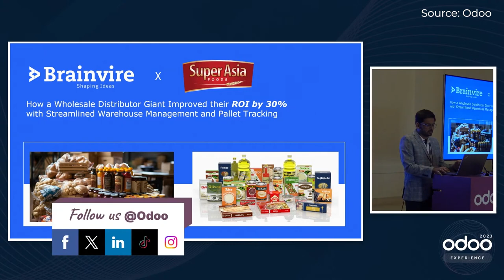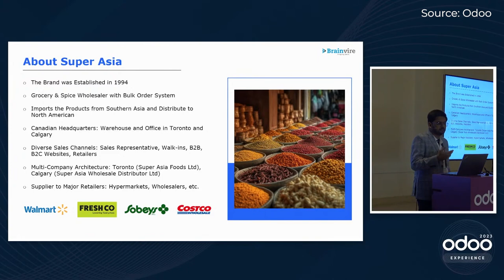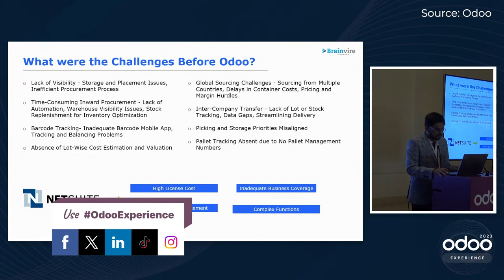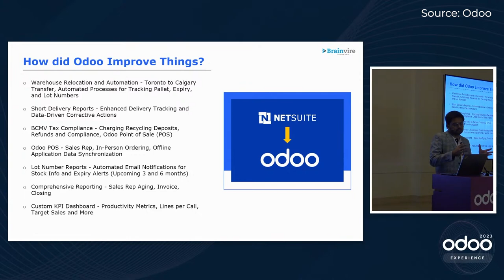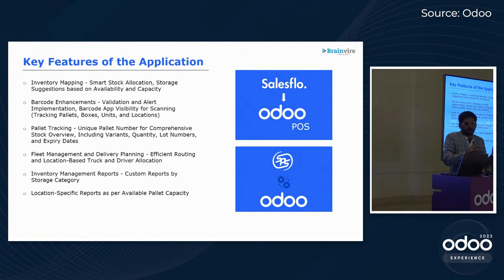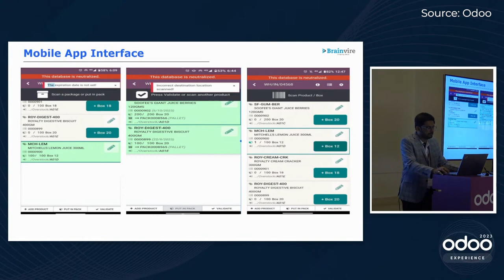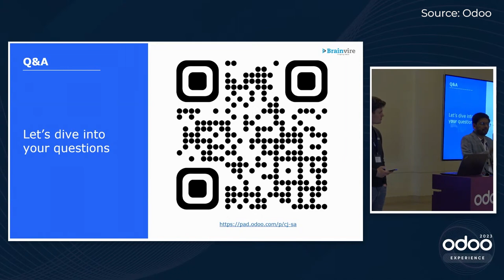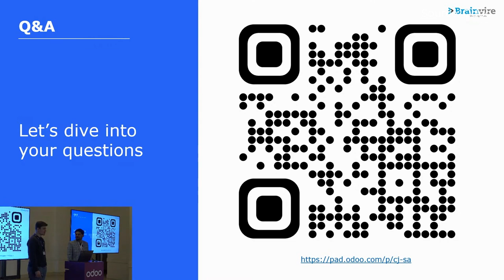How a Wholesale Distributor Boosted its ROI by 30% - Chirag Jogi @Odoo Experience 2023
Watch Chirag Jogi, Delivery Head at Brainvire Infotech, talk about how a wholesale distributor giant increased its ROI by 30% with Odoo solutions at Odoo Experience 2023, Belgium.

Brainvire helped the distributor manage over 1000 internal locations and streamline its warehouse processes.